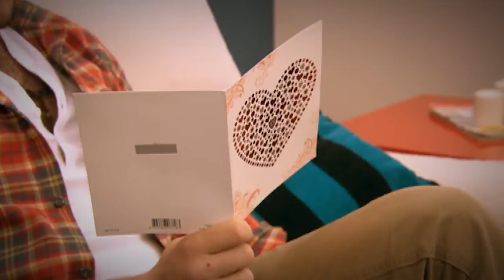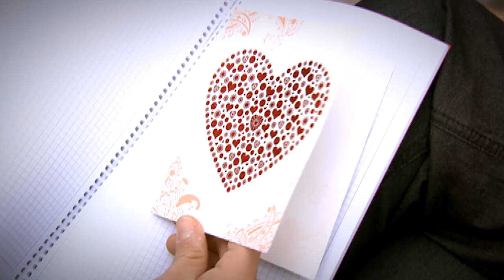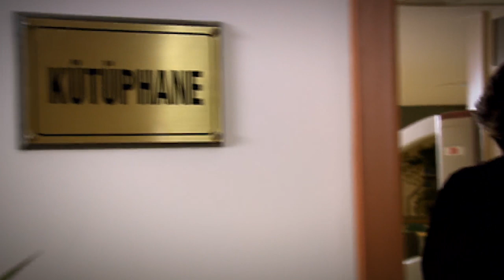Deniz Yıldızı 715. Bölüm - 4. Sezon